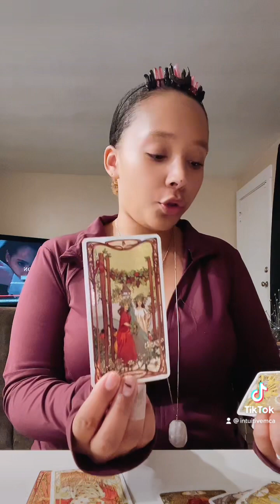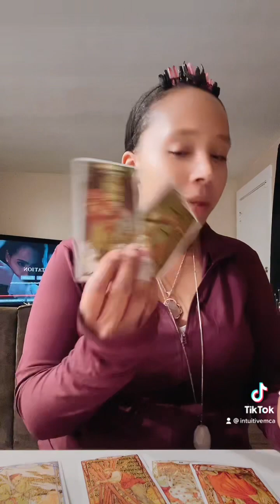Cancer ♋️ end of the year messages~ new options and closing chapters and clearing up karmic 🔁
Cancer ♋️ 🌞,🌕 and ⬆️ in cancers this is a 2022 end of the year messages for all cancers!  I hope you all enjoy and stay turned for more messages !!!
And make sure to turn on me notifications 📣 so when I post you’ll be notified 📳📳.
Remember to only take what resonates and leave the rest thank you 🙏.
💕MCA